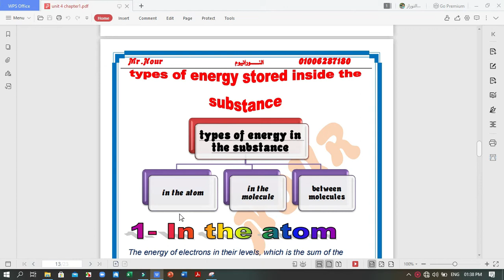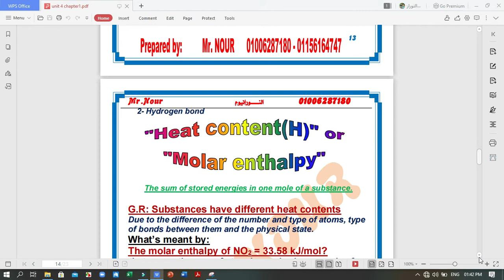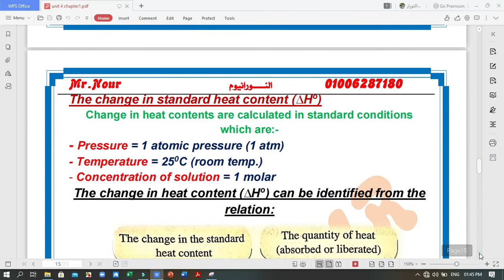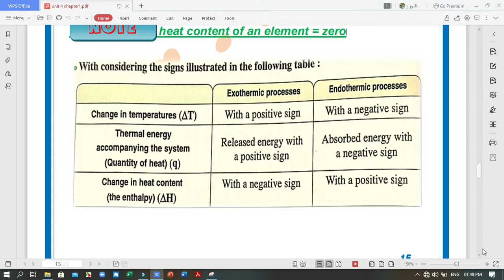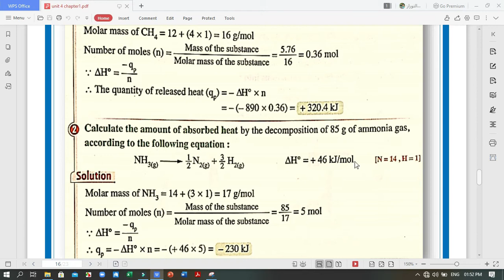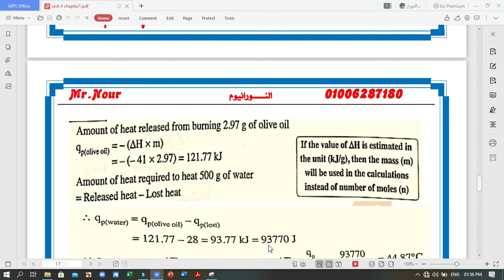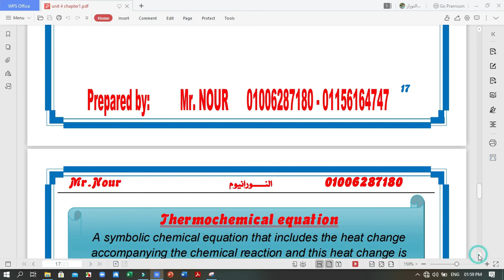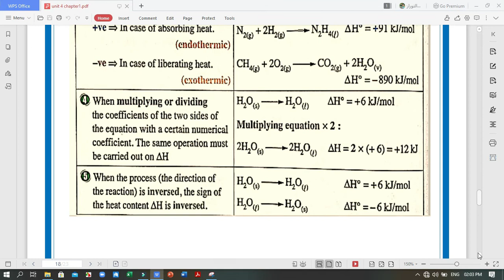heat content المحتوى الحرارى الصف الأول الثانوى لغات